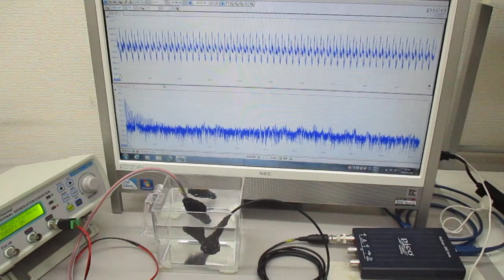超音波プローブ（発振型、測定型、共振型、非線形型）